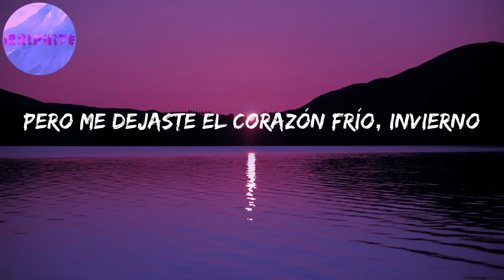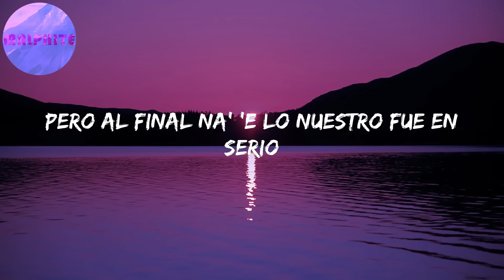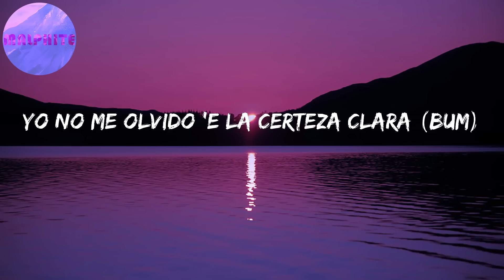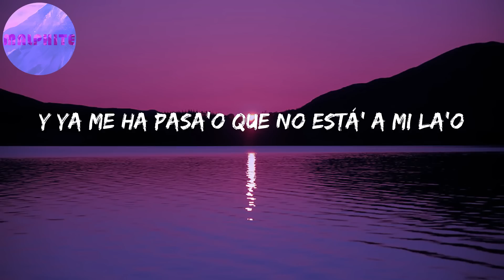LA NOCHE DE ANOCHE (Letras) | Porque la noche de anoche fue (Eh-eh)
Eh, eh
Dime, papi
Dime, mami
Mmm-jum
Mmm-jum
Mmm-jum